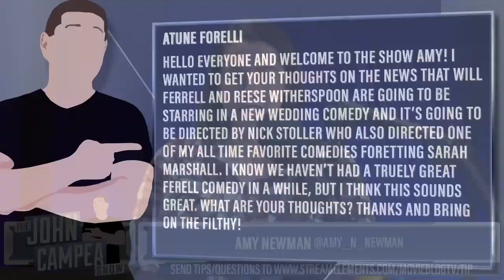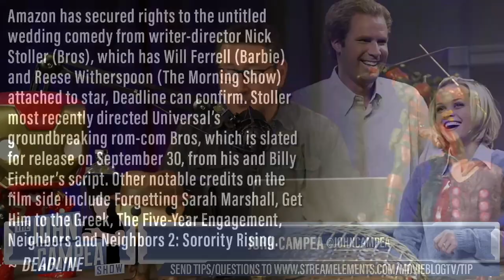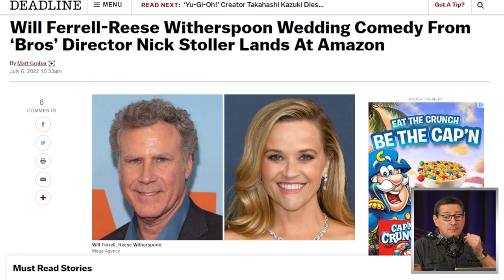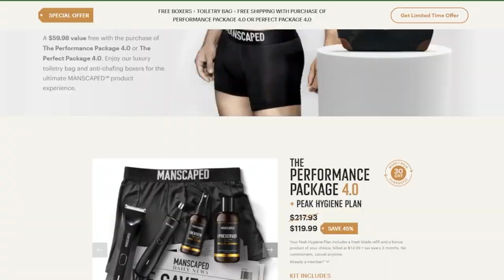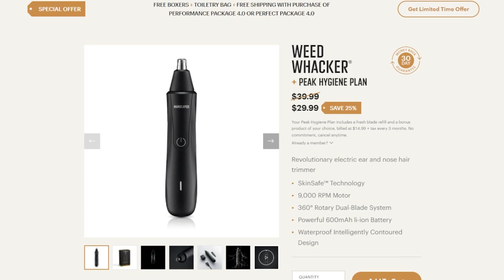Forgetting Sarah Marshall Director To Helm Will Ferrell, Reese Witherspoon Comedy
Viewer Question:
Atune Forelli - Hello everyone and welcome to the show Amy! I wanted to get your thoughts on the news that Will Ferrell and Reese Witherspoon are going to be starring in a new wedding comedy and it’s going to be directed by Nick Stoller who also directed one of my all time favorite comedies Foretting Sarah Marshall. I know we haven’t had a truely great Ferell comedy in a while, but I think this sounds great. What are your thoughts? Thanks and bring on the filthy!

Mic pre-amps

Streaming Software
Wirecast Pro